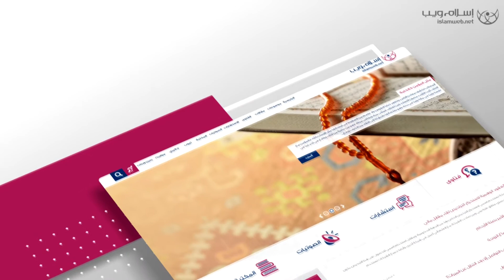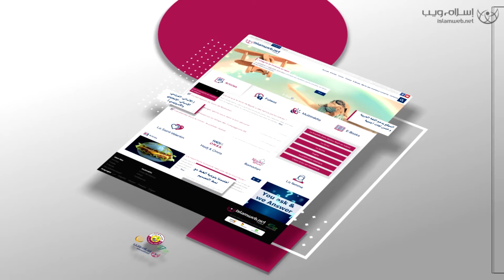تصميم جديد لموقع إسلام ويب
موقع إسلام ويب بتصميمه الجديد.

التصميم الجديد يضمن سهولة الاستخدام وسلاسة في الانتقال بين أقسام الموقع، حيث تم الاعتماد على أحدث الاتجاهات العالمية القياسية في التصميم، وبحيث يكون متوافق مع مختلف المتصفحات ومختلف الأجهزة Responsive design.
كما تم الاهتمام بنوع الخطوط ونمط التصميم،
جاء الموقع الجديد ليدعم ست لغات: العربية، الانجليرية، الفرنسية ، الإسبانية، الألمانية، والأندونيسينة.